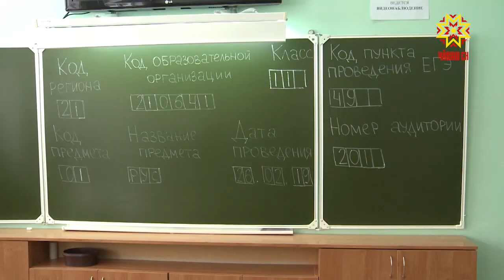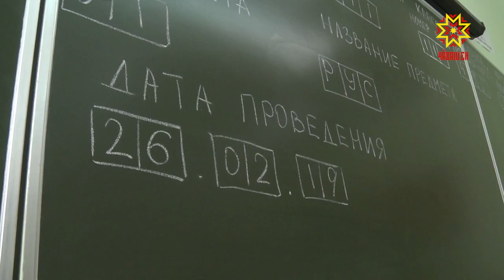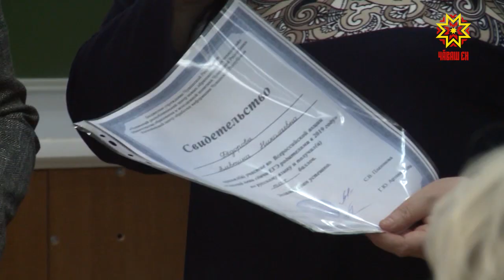«Шăп, экзамен пырать!»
2001-мĕш çулта хута кайнă Патшалăхăн пĕрлехлĕ тĕрĕслевне Раççейре йышанакансенчен пĕрремешĕ Чăваш Ен пулнă. Çĕршывра вăй илсе пыракан тишкерӳ али витĕр халĕ аслисем те тухма пултараççĕ. Терĕсрех каласан, шкул саккипе сыв пуллашма хатĕрлекен ачасен ашшĕ-амăшĕ.